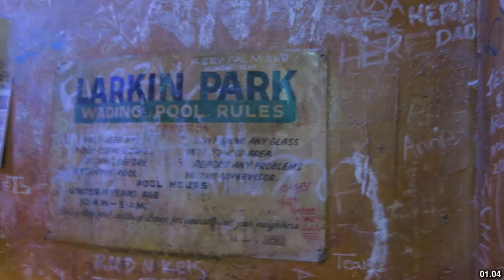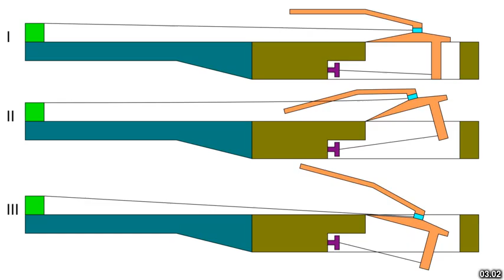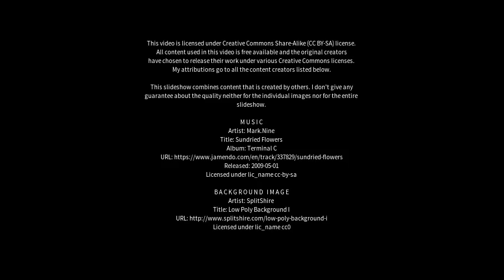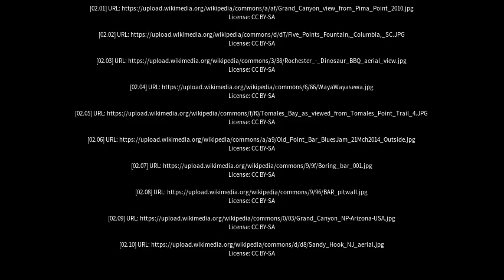Best places to visit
Best places to visit - Bar Point (Australia) Best places to visit - Slideshows from all over the world - City trips, nature pictures, etc.